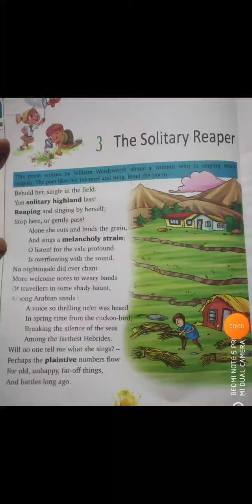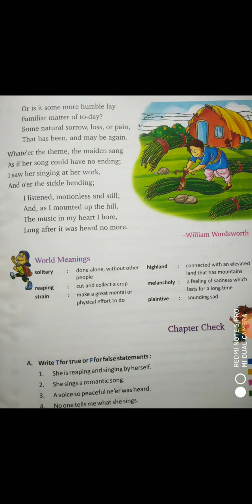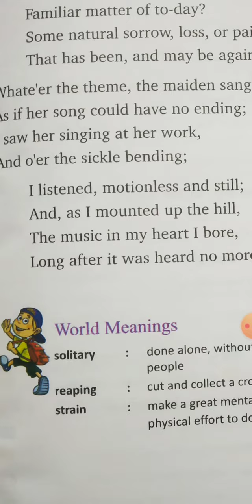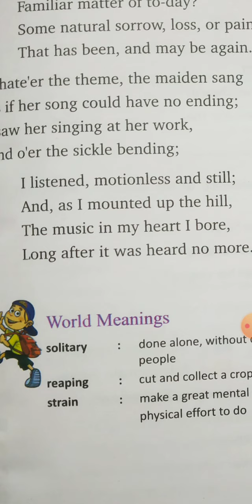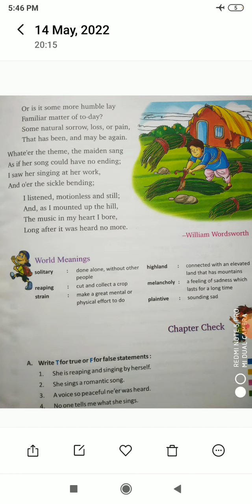The Solitary Reaper poem part-2